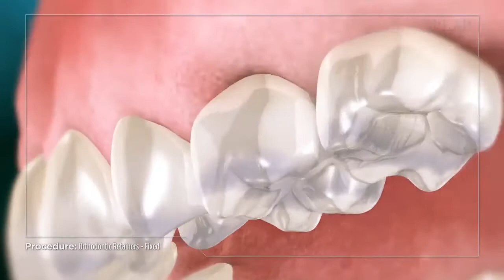Orthodontic Retainers- Fixed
During the final stages of orthodontic treatment, your doctor will likely recommend the use of retainers to allow your teeth to settle into their new positions while preventing them from drifting back into misalignment. One available option is what is called a fixed retainer.

A fixed retainer is a custom designed wire securely bonded to the back of the teeth to hold them in optimal orthodontic alignment. The retainer maintains alignment of the teeth, and since it is fixed in place it eliminates the potential of being lost that is typically associated with removable retainers.

However, because they are bonded to the teeth, fixed retainers make dental hygiene more time consuming for the wearer, and it is possible for them to become detached from the teeth, requiring repair. Once your doctor has determined the retainer is no longer necessary, it is un-bonded from your teeth. The overall time span you will need to wear your retainers for will be determined by your doctor. It is important to follow their recommendations to best promote the longevity of your orthodontic alignment.